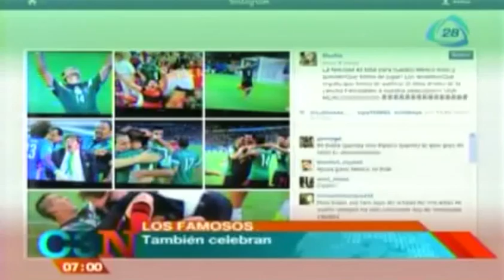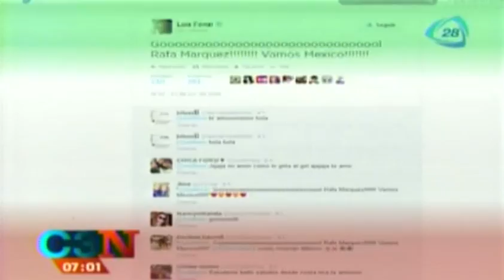Famosos celebran el triunfo de México en sus redes sociales